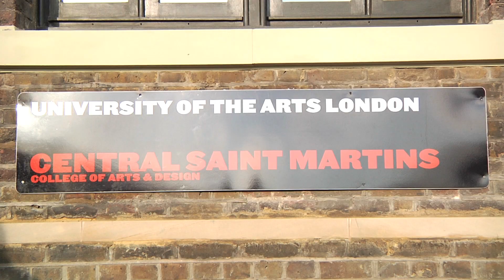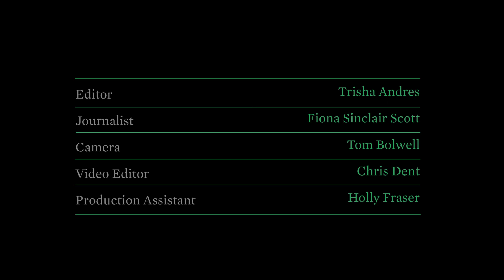Van der Ham, LFW A/W 2012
Dutch designer Michael van der Ham forms part of the Central Saint Martins graduate set currently making waves in British fashion. The young talent who worked at Sophia Kokosalaki and Alexander McQueen before launching his own label will show his A/W 2012 collection at London Fashion Week today. Crane.tv met Van Der Ham at his studio a few weeks ago to see him at work and hear about the new collection as it was being finalised.